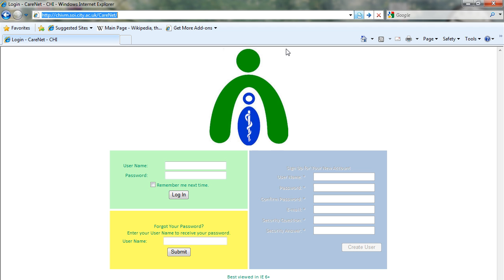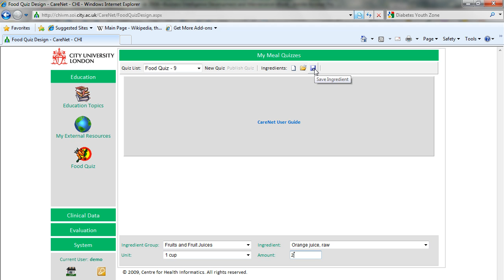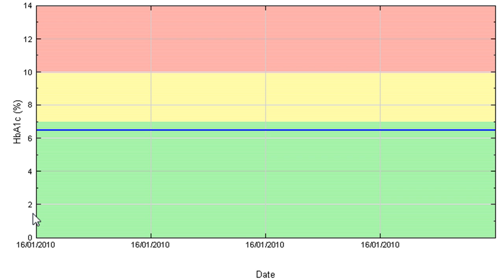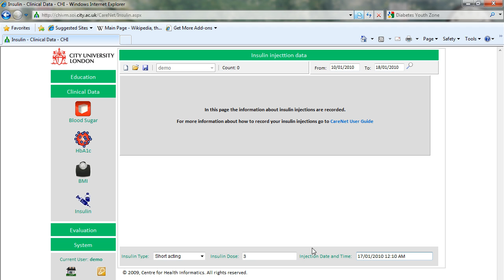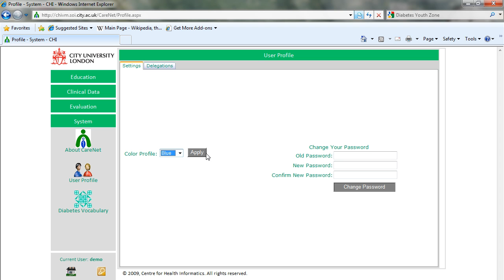CareNet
This is a demo video about CareNet project for diabetes education